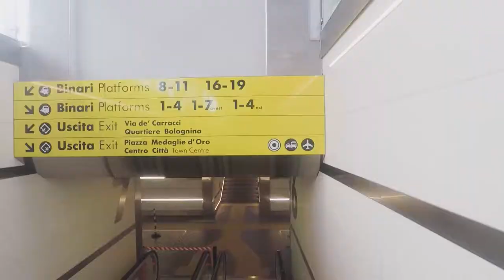Bologna street photography POV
Ecco il mio primo video! Faccio un giro per le strade bolognesi a scattare foto alle persone nei loro momenti più naturali.
Fatemi sapere nei commenti se è di vostro gradimento, e scusate in anticipo per le riprese traballanti!